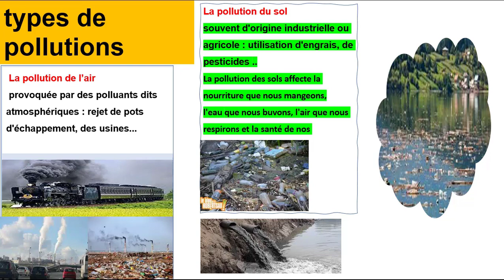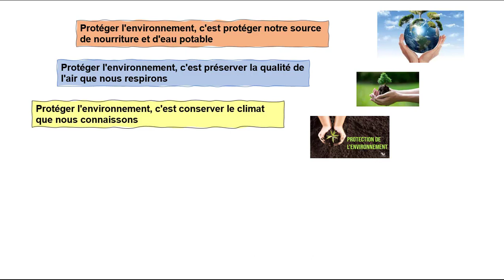Réaliser un dépliant de Sensibilation à la protection de l'environnement